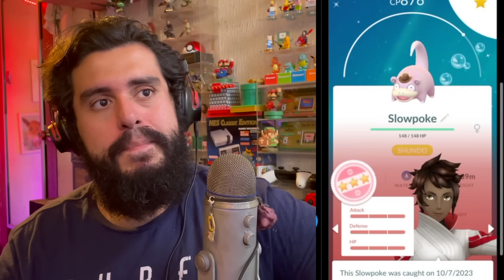¿¡COMO ES ESTO POSIBLE!?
ES HORA EL ULTIMO CALIFICANDO SUS POKES DEL 2023!!

FUENTES / SOURCES:

▶ Pokemon 3D/Sprites GIFs:
- Wikidex.net
- PKParaiso.com